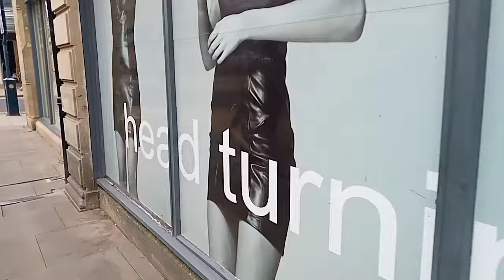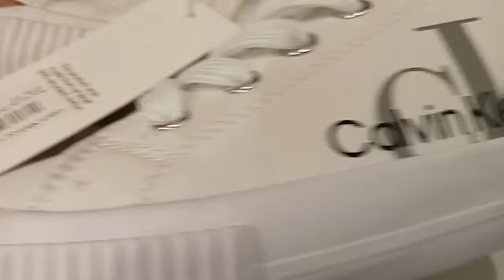T.k.maxx shopping and house of Fraser closing down sales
t.k. maxx shopping & house of fraser. we went shopping in house of fraser during closing down season. and also went to t.k.maxx